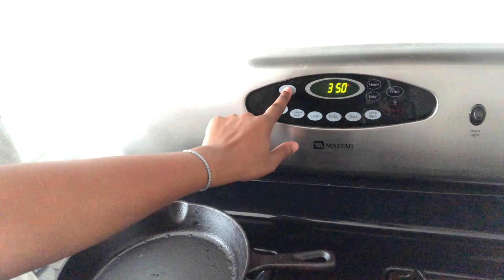COVID-19 IMMUNITY BOOSTING BREAKFAST